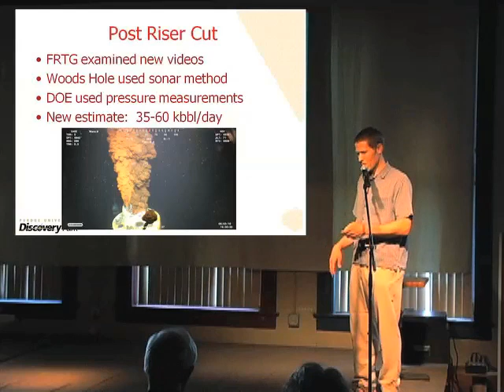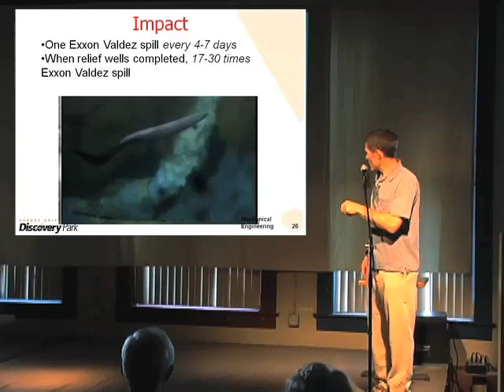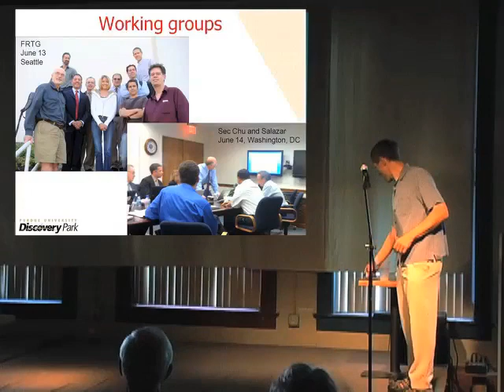Analyzing Disaster: A nanoscale guy stumbles into a mega size problem - Part 5/7